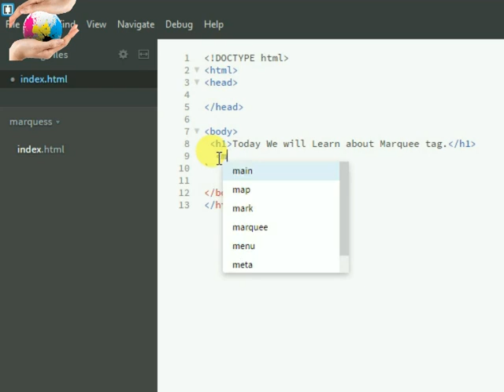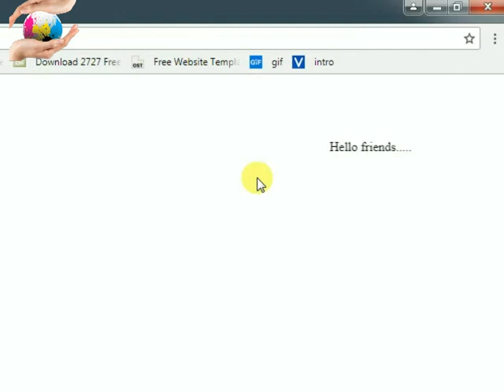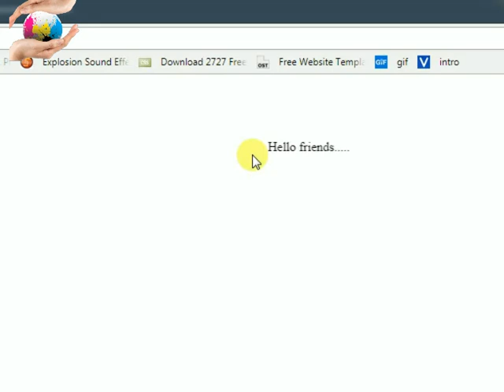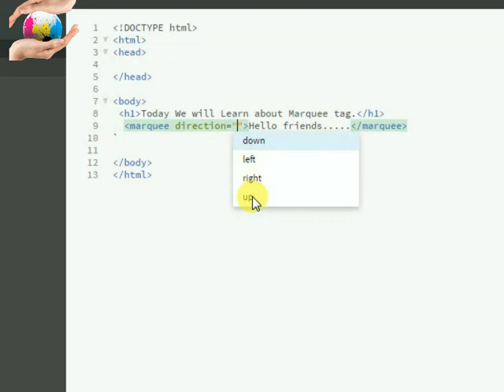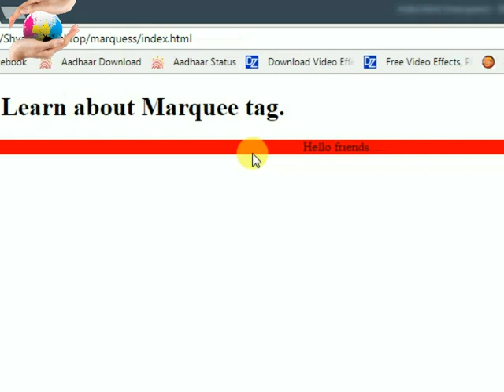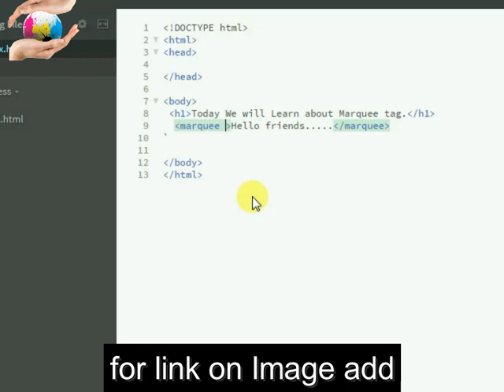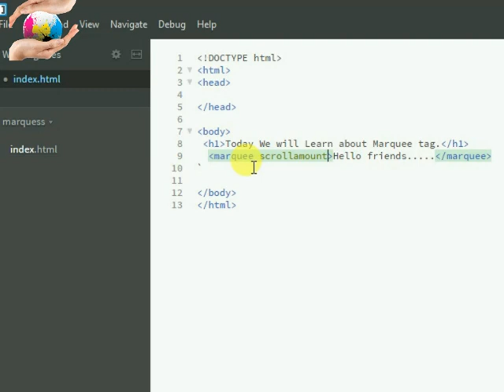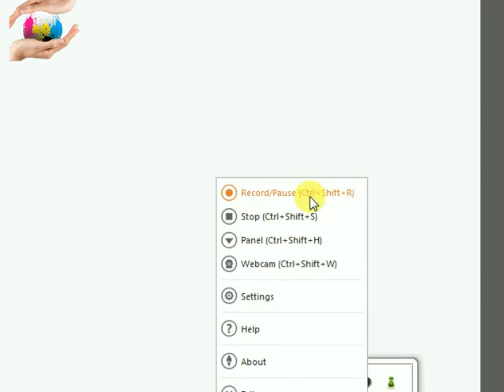Adding Marquee tag in HTML